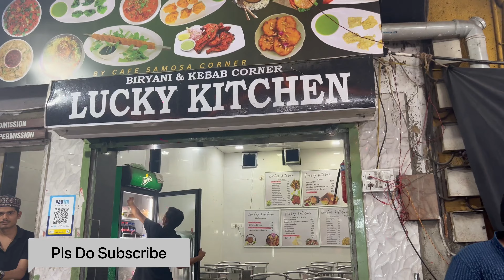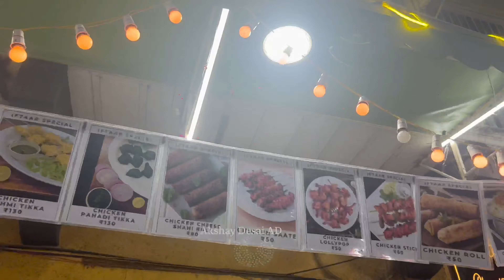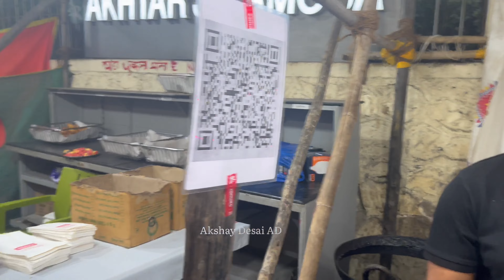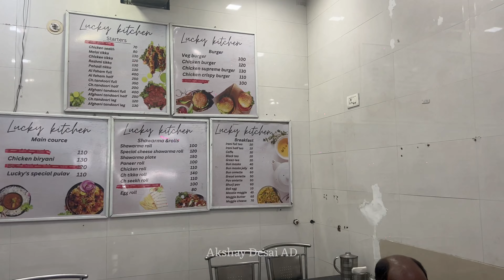UNEXPLORED SAFI LANE - CAMP PUNE FOOD VLOG || RAMADAN 2023 IFTAAR PARADISE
80+ DECORATION SHIVJAYANTI 2020 PUNE